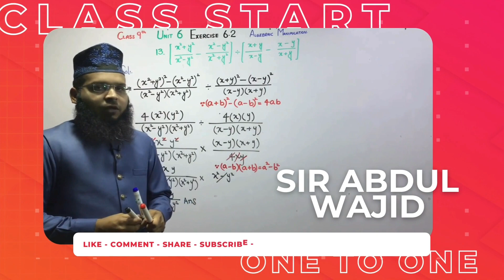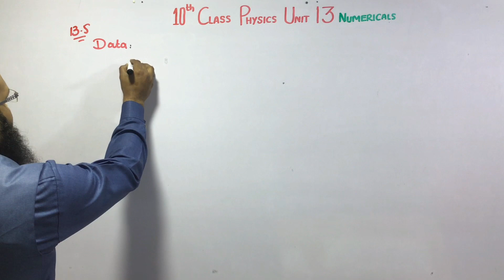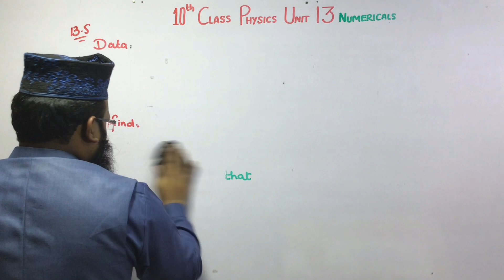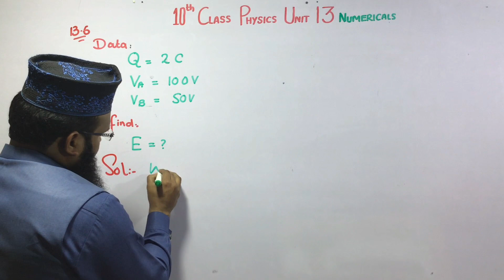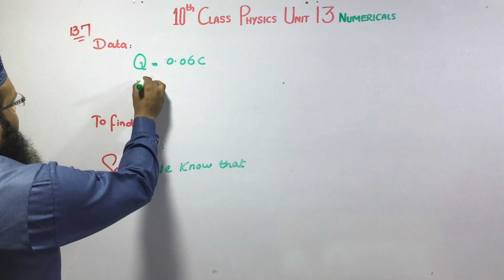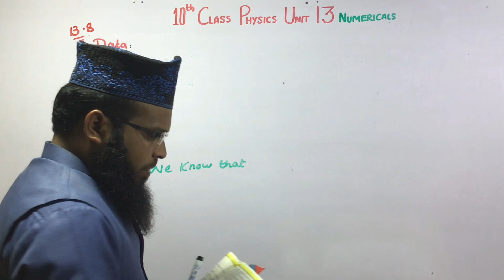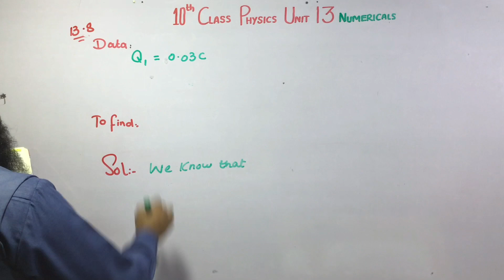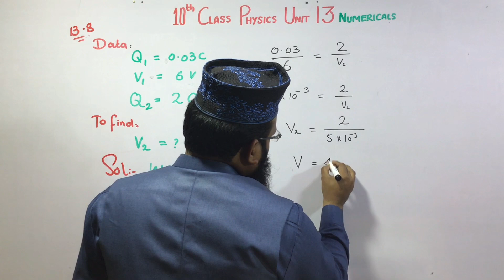10th class Physics Unit 13 Electrostatic Numerical |Physics 10 class Unit 13 Numerical(13.5 to 13.8)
In this video I will explain you the solution of unit 13 Numerical (13.5 to 13.8 ) of class 10th Physics.